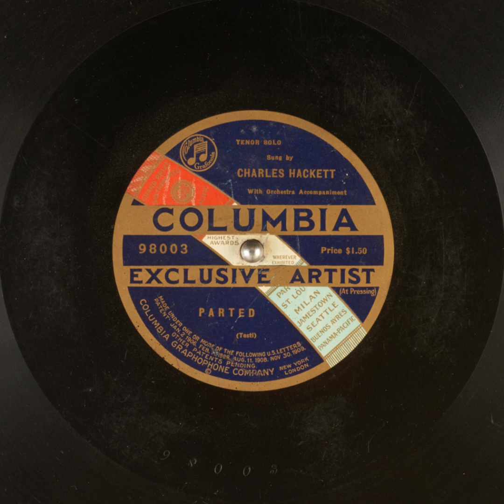Parted - Charles Hackett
Title: Parted

Publication date: 1921
Language: English
Performer: Charles Hackett
Writer(s): Tosti

Summary: Tenor Solo with Orchestra accompaniment